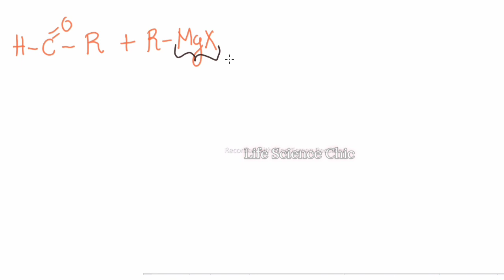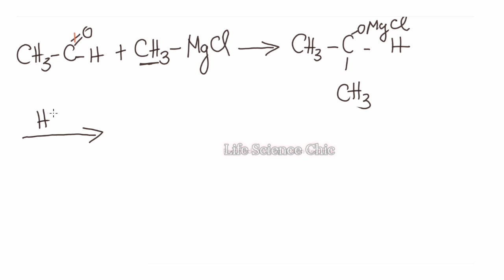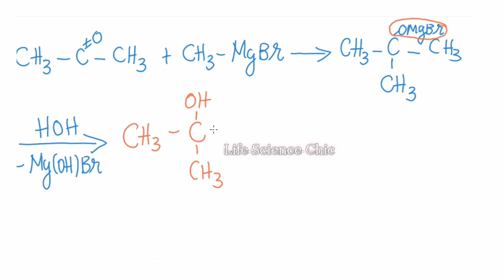OBTENÇÃO DOS ÁLCOOIS A PARTIR DO REAGENTE DE GRIGNARD. AULA 56